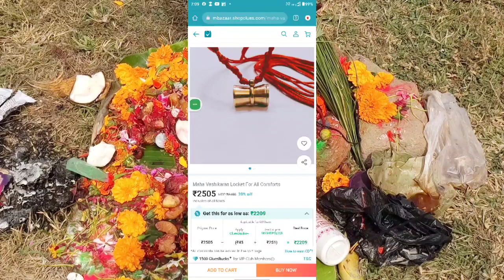vashikaran tabij / mohini Osho / tecbigyan